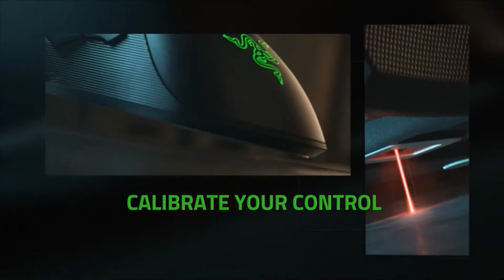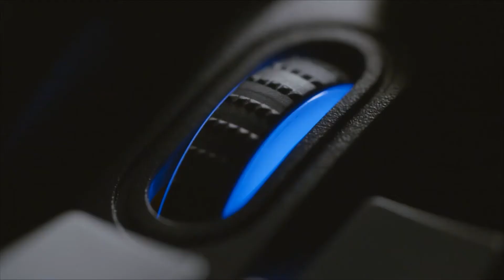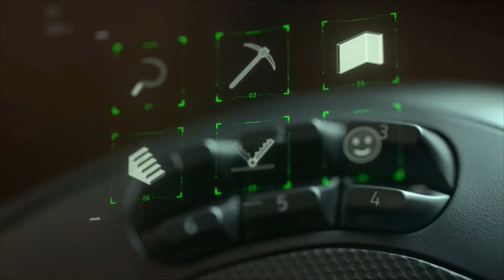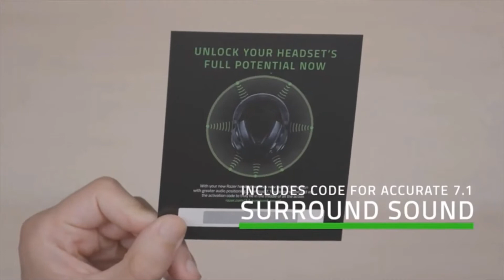✅ Best Razer PC and Gaming Devices 2022 (TOP 10 PICKS) 💦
10 Best Razer PC and Gaming Devices 2022:
#1. Razer Mamba Wireless Gaming Mouse

#2. Razer BlackShark V2 Pro Wireless Gaming Headset

#3. Razer Kraken X Ultralight Gaming Headset

#4. Razer Huntsman Tournament Edition TKL Tenkeyless Gaming Keyboard

#5. Razer Tartarus v2 Gaming Keypad

#6. Razer Naga Pro Wireless Gaming Mouse

#7. Razer DeathAdder v2 Pro Wireless Gaming Mouse

#8. Razer Tomahawk ATX Mid-Tower Gaming Chassis

#9. Razer Seiren Mini USB Streaming Microphone

#10. Razer Wolverine Ultimate Officially Licensed Xbox One Controller